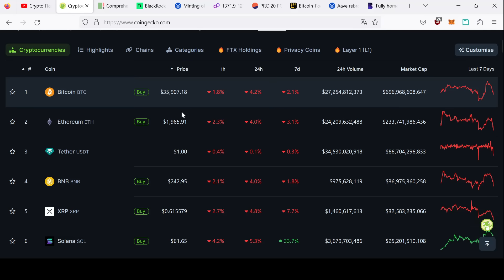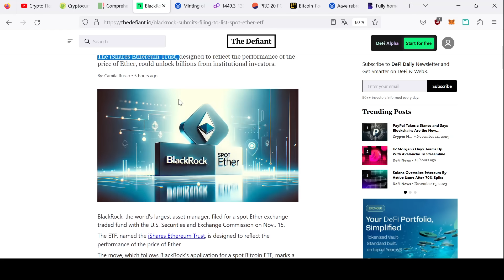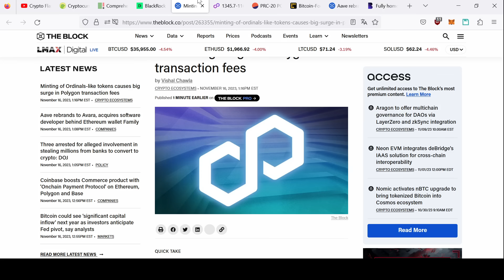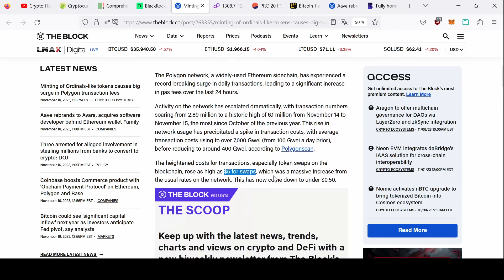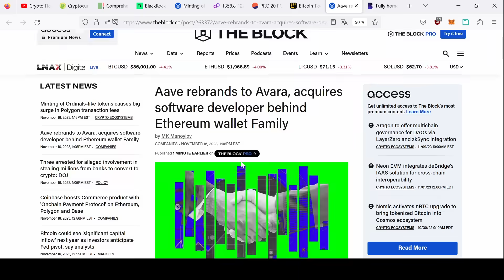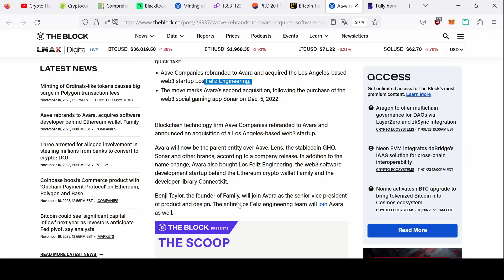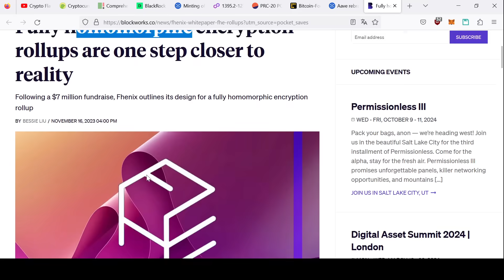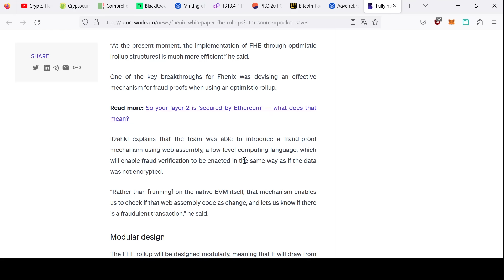LA NEWS ETF QUI FAIT PLAISIR ! ACTUS CRYPTO MONNAIES 16/11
⚡️Formation : Crypto Rendement

La synthèse des actualités crypto du jour!
ETF Blackrock ETH SPOT, Polygon sature, Aave rebranding...

✅ Inscription à Binance : Bonus et réduction sur les frais de transactions en passant par ce lien